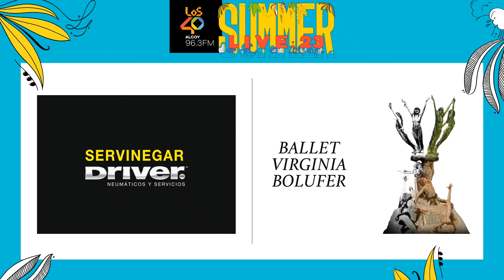LOS40 Summer Live volverán a poner la banda sonora a la noche Alcoyana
Trece artistas y el Dj de LOS40 Óscar Martínez llegarán a la capital de l'Alcoià con la intención de hacer disfrutar al público este miércoles a partir de las 22 horas